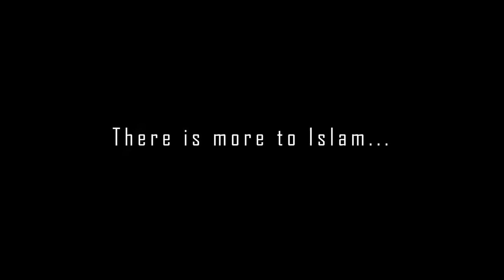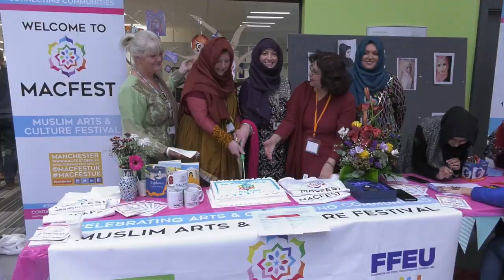MacFest Intro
SCREEN PLAY: Tehmina Ahmed & Omar Harran

2nd CAMERA: iPhone 5S